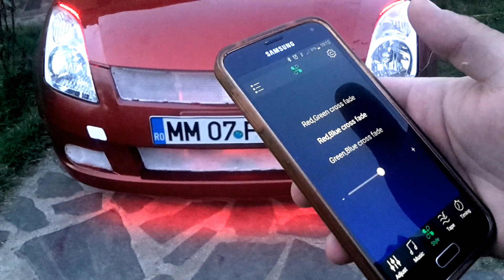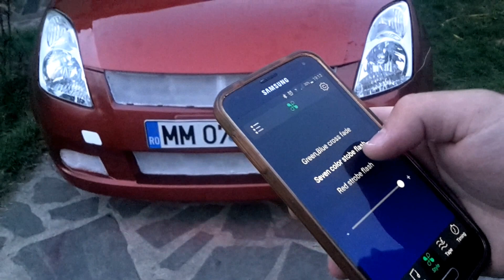New Bluetooth RGB LED Controller